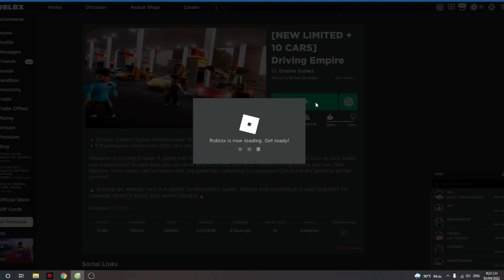Driving empire agera FE "Thor" review at 3am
this video was made when i was too bored, inspired by deoxide's style of content, i consider this to be my best edit yet, i know it's still bad but I'm still learning.